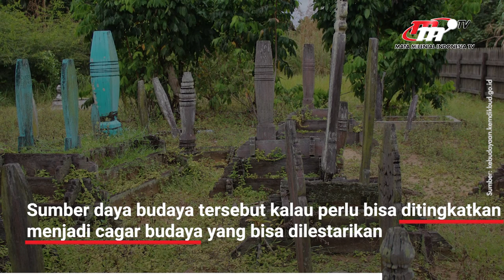Balitbang Kaltim Lakukan Riset dan Pemetaan Sumber Daya Budaya di IKN Nusantara | Flash News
Kepala Balitbang Pemprov Kaltim, Fitriansyah mengatakan pihaknya sudah melakukan riset dengan memetakan sumber daya budaya dari bendanya, terutama di wilayah lokasi pembangunan IKN Nusantara.